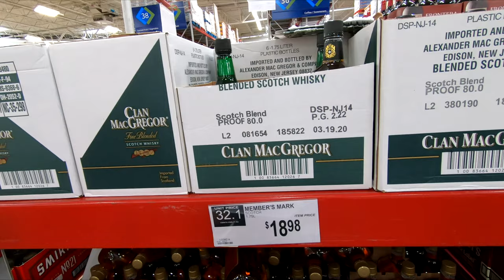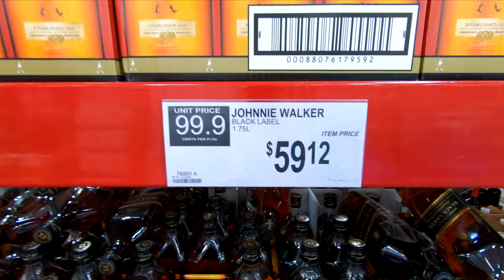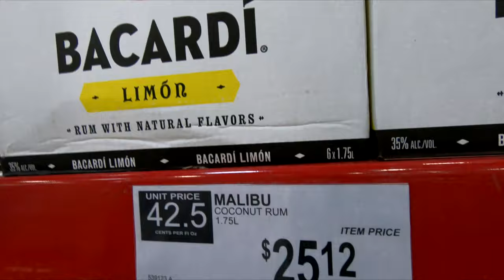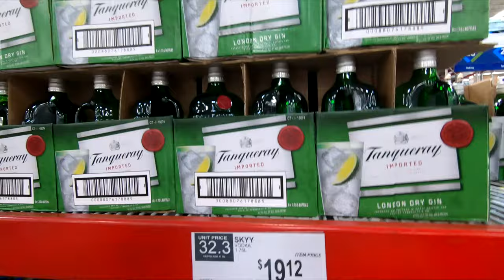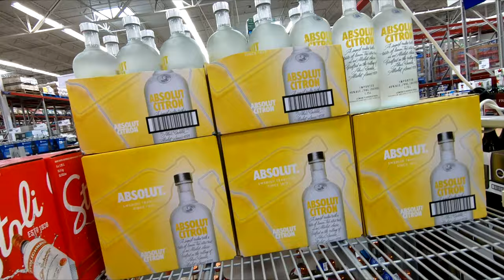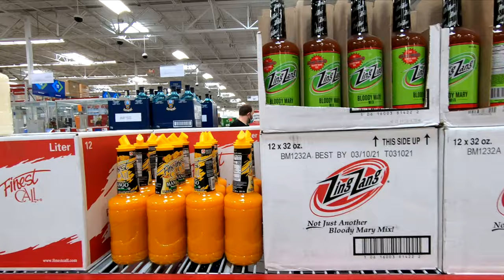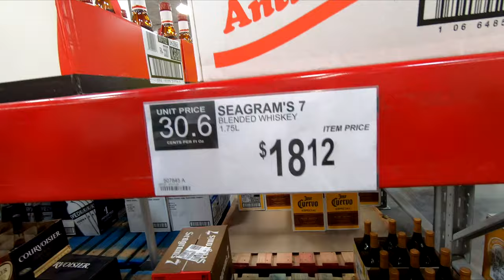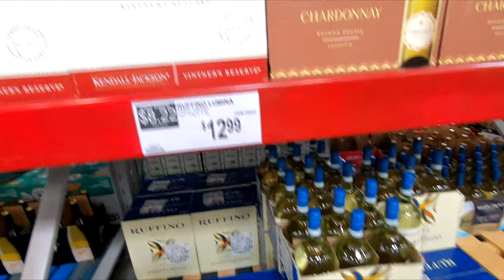SAM'S CLUB WINES AND SPIRITS RED WHITE WINE SCOTCH WHISKEY SHOP WITH ME SHOPPING STORE WALK THROUGH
CLOROX DISINFECTING WIPES ON AMAZON (75 CT EACH, PACK OF 3) PURELL ADVANCED HAND SANITIZER SOOTHING ON AMAZON Sam's Club or Sams Club 2020 virtual shop with me store walk through shopping tour guide with some of their wine section with red wines like merlot and cabernet and scotch and whiskey and rum and tequila and gin and brandys and other new items for summer 2020 and samsclub samsclubshopping samsclubshopwithme shopping newatsamsclub # shopwithme storewalkthrough and this shop with me or come with me shopping store walk through at the store in Freehold New Jersey which is like a Home Depot or Walmart or Costco or BJs or IKEA or Kmart or Target or Home Goods or HomeGoods and also Marshalls or TJ Maxx or Home Sense and they also have home goods items like planters for plants and pots, furniture and chairs and armchairs and sofas and couches and sofa and couch ideas and tables and beds and kitchen furniture and living room furniture and baskets and tabletop decor, spring decorations and floral and flowers and vases and stem and stems and kitchen and kitchenware and cookware and holiday seasonal decor and other items for the house to decorate and look nice and pretty and beautiful for spring time and summer and fall and winter and Christmas and filmed with my GoPro Hero 7 Black video camera and NJShoreBeachLife channel will have shop with me shopping store walk through videos from stores around the NJ or New Jersey shore area including Walmart, Target, IKEA, Home Goods, Marshalls, TJ Maxx, Burlington, Dollar Tree, Hobby Lobby and others and thanks so much for watching